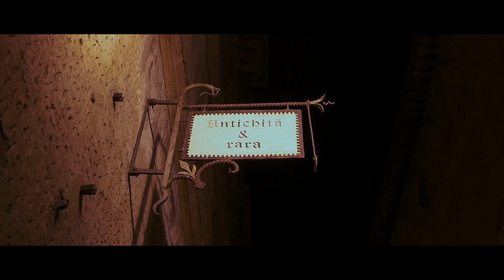Solo In Autunno - Un giorno in Val d'Orcia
Il mio primo Docu-Film realizzato durante il Workshop Video Viaggiando, organizzato dal Videomaker Simone Durante in Val d'Orcia in Ottobre 2018